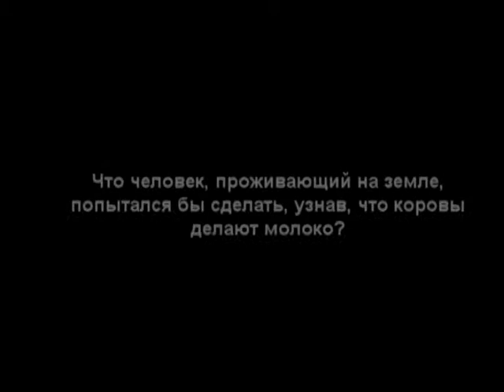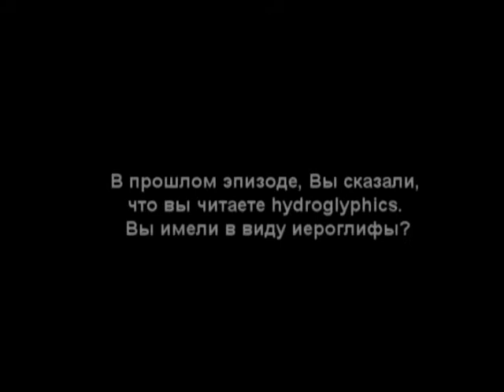Ask That Guy With The Glasses - Episode 11